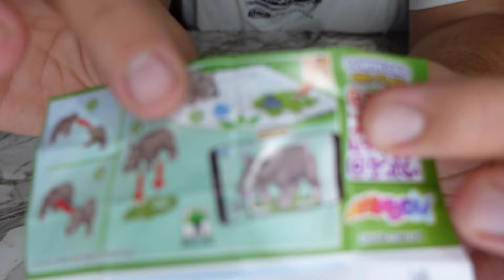ÖZEL SERİ KİNDER YUMURTALAR! ARADIĞIM HAYVANLARI BULDUM! KOLEKSİYONLUK FİGÜRLER!